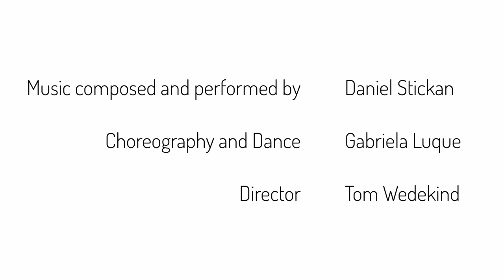New Directions in Organ Music : "Under the Bark" by Daniel Stickan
Music composed and performed by Daniel Stickan
Choreography and Dance by Gabriela Luque
Video by Tom Wedekind